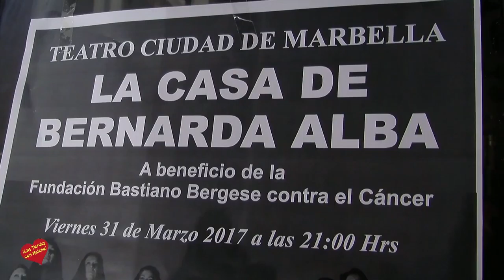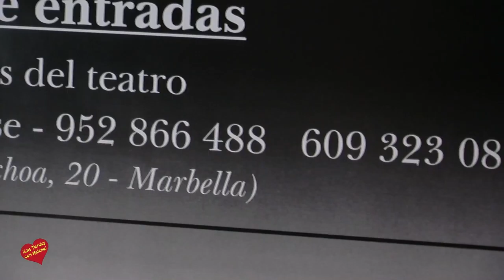Asociación de Vecino los Molinos Marbella Entrevista de Helena Olaya a su presidente Cristobal Monca